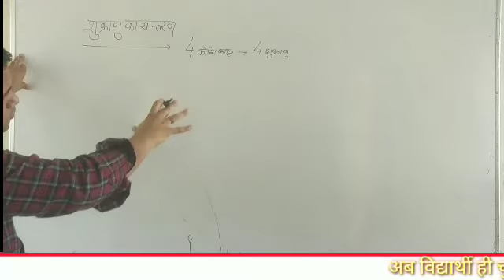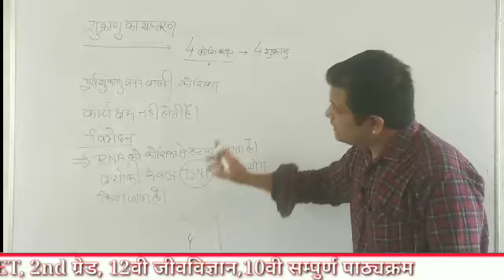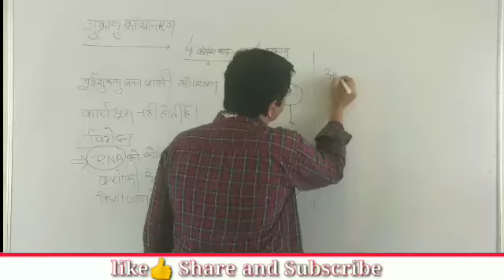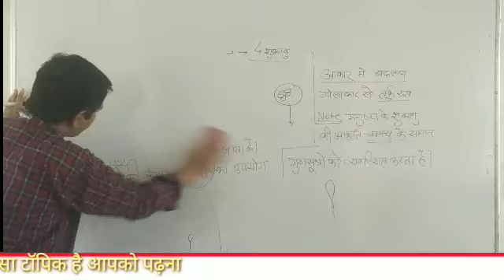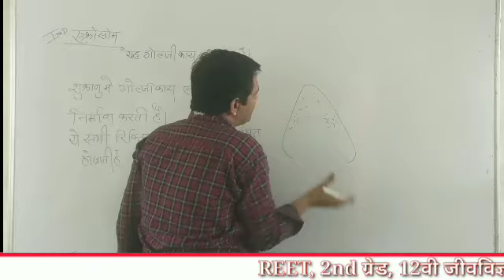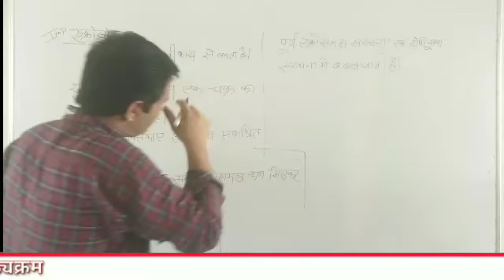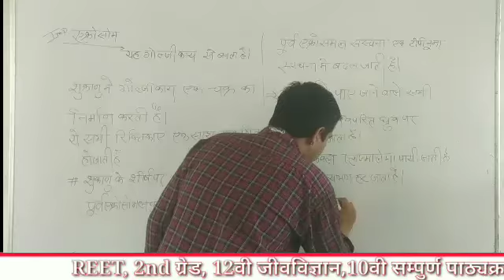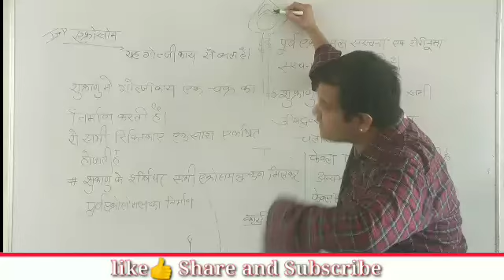REET SCIENCE LECTURE 86 | NEET |12 CLASS lesson 32| lecture 60| Spermatogenesis part 3 acrosome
प्रिय विद्यार्थियों मानव जनन तंत्र से संबंधित संपूर्ण वीडियो की लिंक आप लोगों के लिए प्रेषित है इस चैनल के माध्यम से प्रतियोगी परीक्षाएं को 12वीं कक्षा एवं 10 दसवीं कक्षा में पूछे जाने वाले सभी प्रश्नों को भी हल कराने का प्रयास किया जा रहा है साथ ही साथ हमारा उद्देश्य एक कक्षा में जिस प्रकार विद्यार्थियों का अध्ययन होता है उसी प्रकार ऑनलाइन प्लेटफॉर्म के माध्यम से आप लोगों का अध्यापन कराने का प्रयास है
मानव नर जनन तंत्र की संपूर्ण वीडियो क्लास BY HEMANT SUTHAR
*12वीं कक्षा /REET/ NEET*  के लिए अत्यंत उपयोगी
जनन तंत्र का सामान्य परिचय

वर्तमान परिस्थितियों को देखते हुए समाज के सभी छात्र छात्राओं के लिए यूट्यूब के माध्यम से निशुल्क कक्षाएं
👉 जिसमें Reet 2021
👉 कक्षा बारहवीं जीव विज्ञान
👉कक्षा दसवीं इत्यादि
अन्य कक्षाओं के लिए वीडियो कक्षाएं ऑनलाइन यूट्यूब पर उपलब्ध है जिसके लिंक प्रेषित की जा रही है

Hemant Suthar
MSc(Zoology),MA  (political ), MA( history)
BEd.